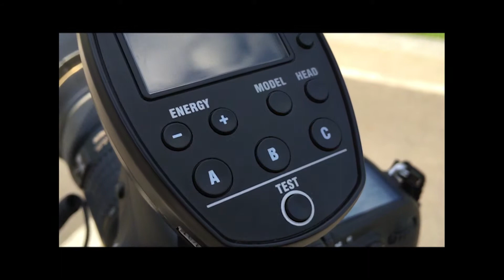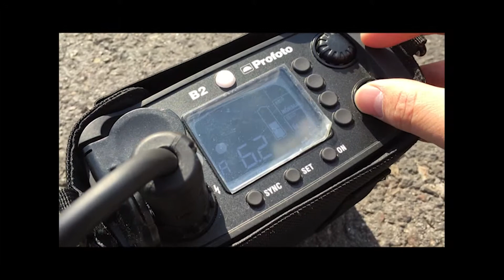CLA45AMG photoshoot with profoto b2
Test photoshoot with profoto b2